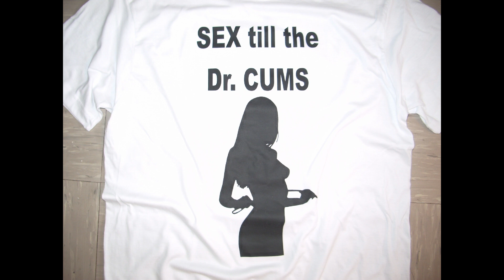Mens Fashion Tips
Try these cool clothes to help you attract girls in your travels!

We are a Canadian and British design team that produce cool clothes.

Hit us up to see the real deal in fashion.